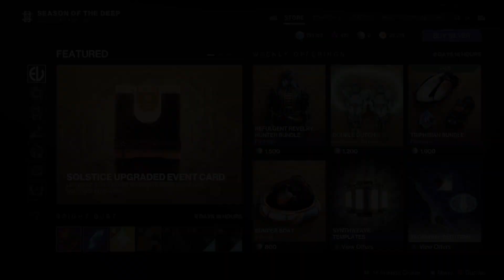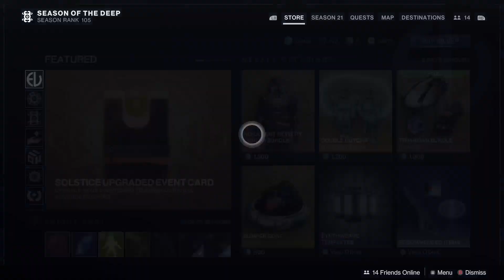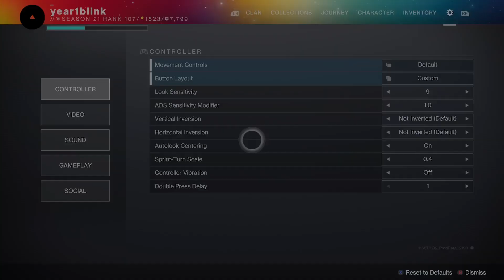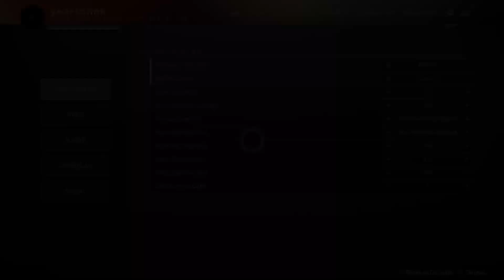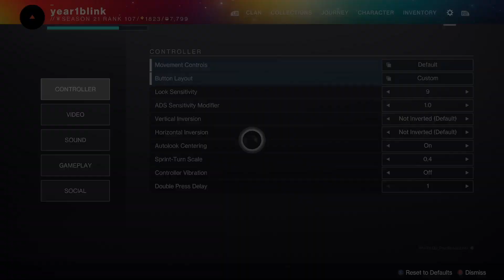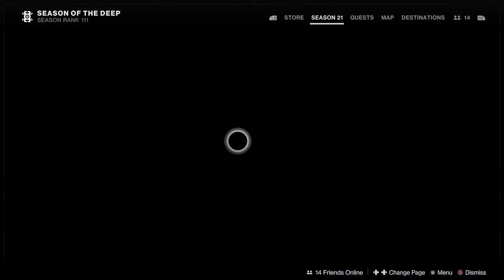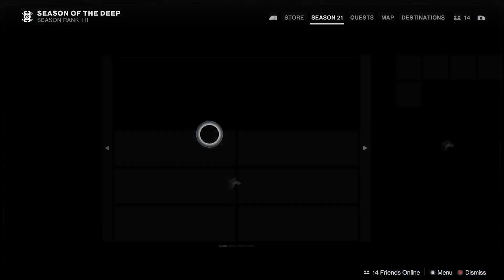Destiny 2 Season of the Deep Solstice of Heroes Stream 2023